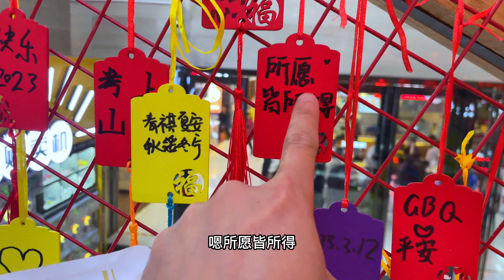爸爸梳头发一个字，超级无敌“疼”，直接给我薅到秃头